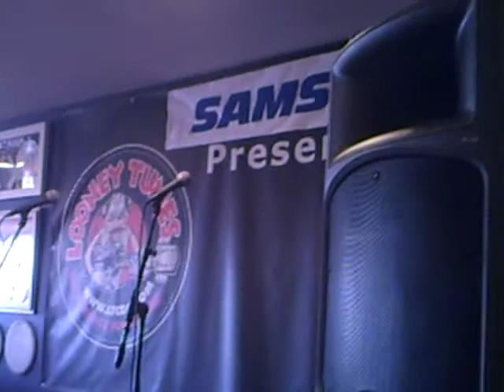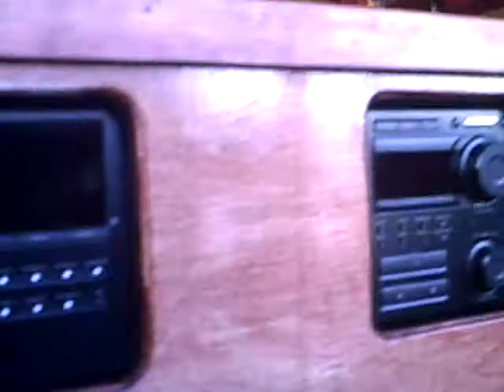Looney Tunes opening day 12.01.07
After a fire gutted the indie record store that I was working for at the time on August 30, Karl Jr. & Jamie Groeger decided that they were going to rebuild the store. But if they were going to rebuild it, it was going to done BIG. So after 2 and a half months of HARD HARD WORK, we reopened. I shot some footage, just before the store re-opened at noon. When we reopened, WE GOT MOBBED! This is the best job that I've ever had, and I am proud to be part of the NEW Looney Tunes!